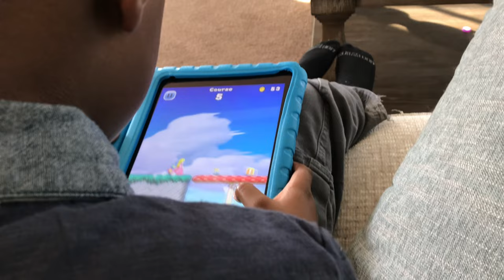Best Sibling Fun Day Together! 🏠🎉 Preschooler & Kindergartener's Playtime Adventure at Home!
Join us for an unforgettable day filled with laughter, creativity, and a whole lot of fun as our preschooler and kindergartener siblings take you on a playtime adventure around their home! From building forts out of blankets to racing cars down the hallway and creating magical worlds with their favorite toys, every moment is filled with joy and sibling camaraderie.